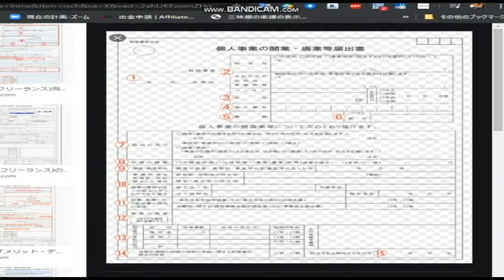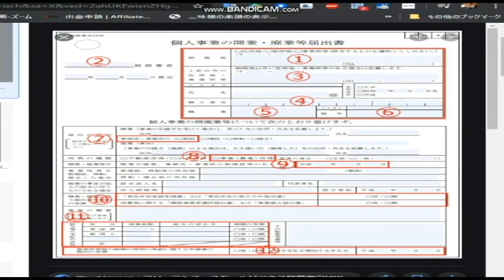【隠居Q&A】開業届、作成は簡単です。